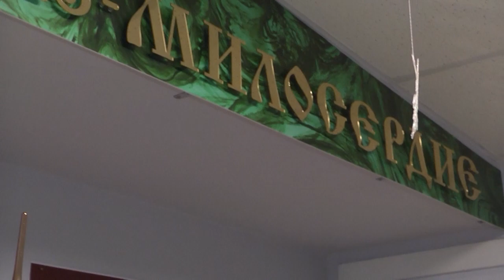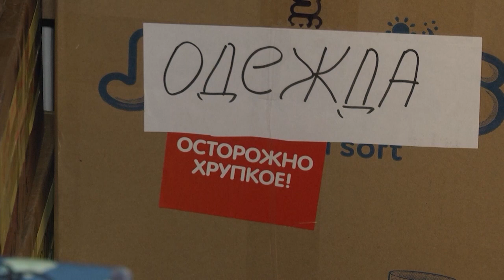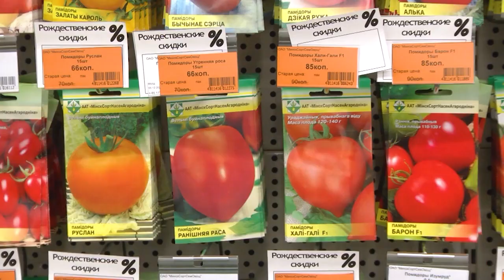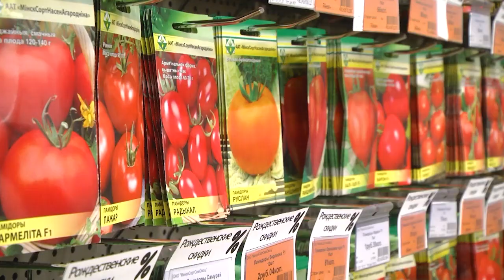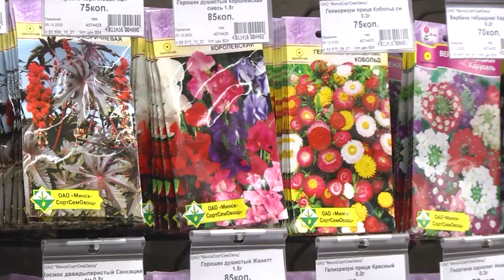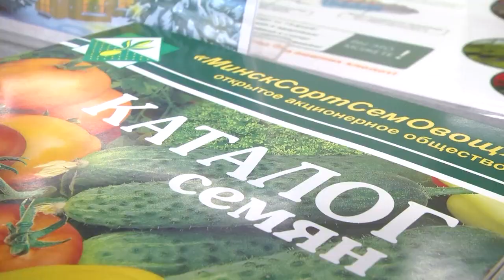2023-01-07 г. Брест. Итоги недели. Новости на Буг-ТВ.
Акция «От всей души» от депутатов ПП НС Республики Беларусь в Брестском Хосписе. Журналист Л. Лагодич. Оператор Э. Бакунович
Отправка гуманитарной помощи детям Украины от БСЖ. Журналист А. Мелишкевич. Оператор Э. Бакунович
Умельцы керамической мастерской «КерамАРТ». Журналист А. Мелишкевич. Оператор А. Воронин
Подарок для брестчан: открытие магазина «Насенне». Журналист Л. Лагодич. Оператор А. Воронин
Благотворительная акция «Дай лапу» от БРСМ. Журналист Л. Осмолович. Оператор Э. Бакунович
Поздравление архиепископа Брестского и Кобринского с Рождеством. Журналист Л. Осмолович. Л. Лагодич. Оператор А. Щерба